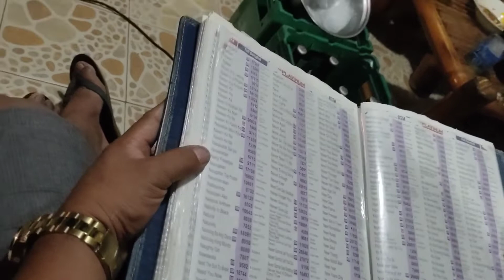HAPPY FIESTA STO.NIÑO (mga lashing na sila kami)fiesta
mga lashing na po pagpasinsyahan nyo na.nagkakasiyahan lng.

God bless us all and keep safe everyone..